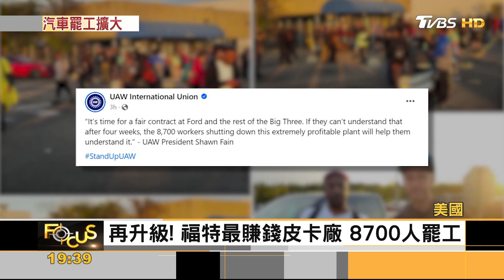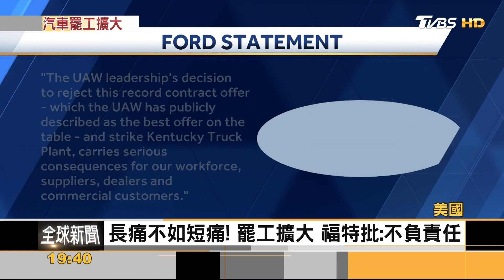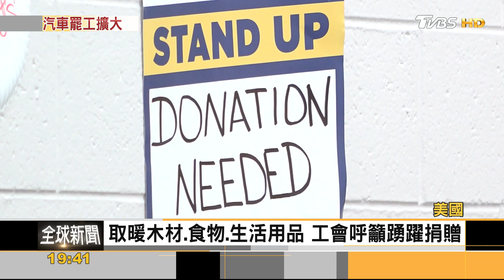全年獲利堪憂! 福特最賺錢皮卡廠 8700人罷工 ｜秦綾謙｜FOCUS全球新聞 20231012@tvbsfocus